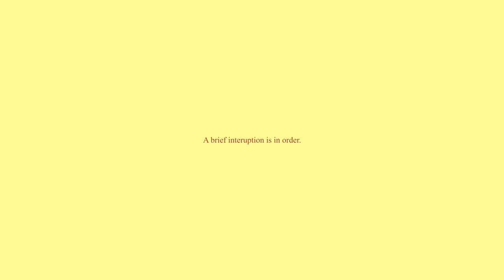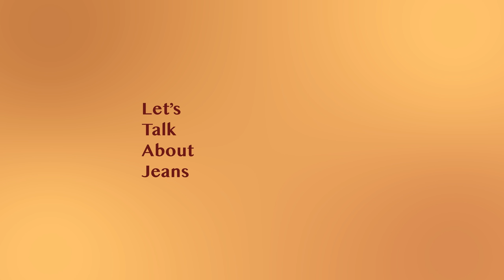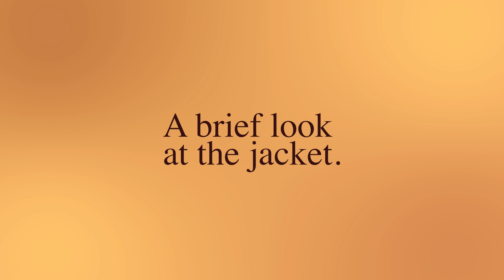The Flashiest Raw Selvedge Denim Jeans on Earth. (Momotaro)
Momotaro! Raw denim! Raw Japanese SELVEDGE denim at that! Who would have guessed that?! Me do a review on that!?!??!

There are few names that loom (ha loom) as large in the raw denim world as Momotaro. They are one of the most legendary Japanese denim brands...ever. They make incredible selvedge denim and have some daring choices to boot! What do I think of them? Should you just stick with a pair of Levi's? Are they too flashy? Find out this week on THE TALE OF THE IRON SNAILLLLLLL.

0:00 The Warning
0:57 Momotaro Gave Me Insider Info
2:49 How do these jeans fit!
3:59 How does the jacket fit?
5:06 What about Zimbabwe?
5:57 Important jean information
7:06 Even More Important Jean Information
9:24 Jacket Details!
10:15 Are these jeans too loud?
11:54 A tease.